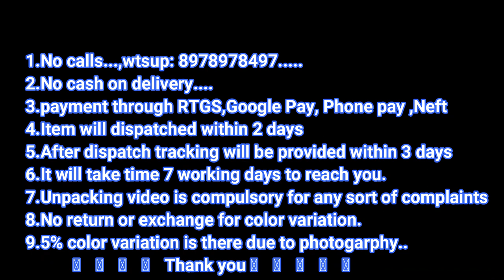Awesome Looking Organza Digital Print Silk Sarees With Beautiful Bangalori Silk Blouse For BestPrice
Organza DigitalPrint Sarees Online. ... Organza sarees are thin and plainly weaved from sheer fabric. The fine threads of this fabric come from silk. Traditionally, Organza sarees have to be first invented in China.

As the net and organza sarees are transparent in nature, many of us hold back the dream of getting dressed in these sarees. ... The first tip is to choose the right colour and design of the blouse for a net or organza saree.
The weave is very thin, light and soft, and thus make these Organza tissue saris the most comfortable organza saree to wear on any occasion. Design: The design in case of Organza tissue sarees is very simple, with mostly solid colors along with minimal prints

Silk organza is woveb by a number of mills, it is the most expensive organza and the most prized. This type of Organza must be dry cleaned. Organza is now being made from polyester and nylon to help ease cost.
Organza fabric is a lightweight, plain weave material with a crisp hand. It has an outstanding drape and is often used by tailors to create dresses and skirts with volume. Organza is also a very strong fabric, so do not be tricked by its sheer look. Organza is traditionally made from silk.
Bangalore Silk Sarees is known for its simplicity, purity, and texture of Silk, which is meticulously produced in the silk farms of Bangalore, Karnataka. These farms have existed for several years and have progressed immensely with the passage of time and renovations in the textile industries.

Banglorie Silk. The Silk has always been the sign of Royal & Elegant look. A fashion dedicated women would never resist this mild, soft and cold fabric full of comfort and coziness with perfect summer colors, a real treat to eyes and skin.

Silk fabric, also known as 'Paat' in East India, Pattu in South India and Resham in North India, is a natural fiber produced from the cocoons of mulberry silkworm via a process called Sericulture. The yarns produced from the process of sericulture are used to weave a variety of textiles

Silk is produced by several insects; but, generally, only the silk of moth caterpillars has been used for textile manufacturing. There has been some research into other types of silk, which differ at the molecular level.[2] Silk is mainly produced by the larvae of insects undergoing complete metamorphosis, but some insects, such as webspinners and raspy crickets, produce silk throughout their lives.Silk production also occurs in hymenoptera (bees, wasps, and ants), silverfish, mayflies, thrips, leafhoppers, beetles, lacewings, fleas, flies, and midges.Other types of arthropods produce silk, most notably various arachnids, such as spiders.